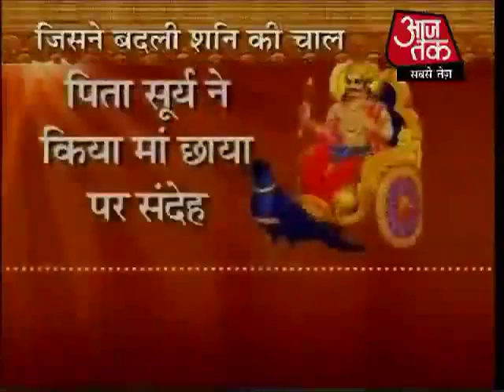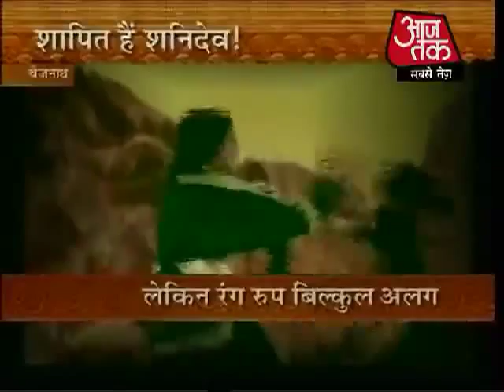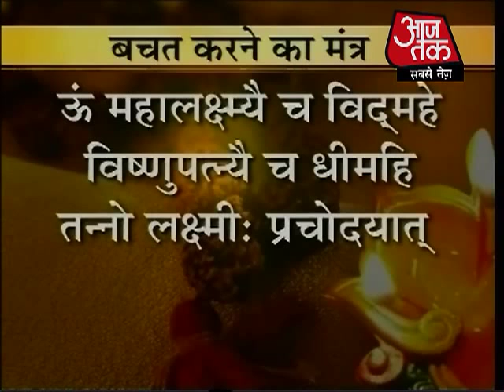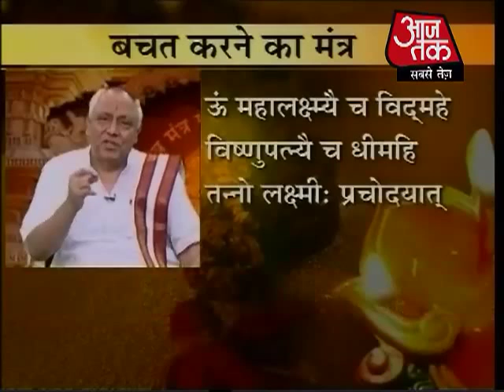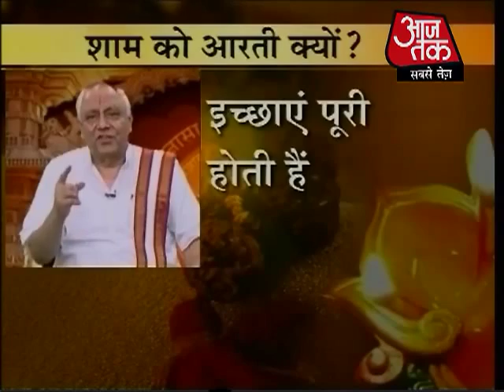शनि के कोप के पीछ तीन शाप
शनि के कोप से हर को वाकिफ है, लेकिन शनि खुद भी शापित हैं. शनि को तीन शाप ऐसे मिले,  जिन्होंने उनको इतना गुस्से वाला बना दिया.